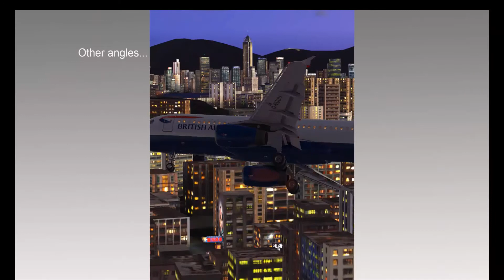Flight Simulator X Kai Tak Airport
This simulation describes the difficult approach to runway 13. This airport was closed in 1998 after 73 years in service.

Add-ons: Aerosoft A320, FlyTampa scenery and FS Recorder